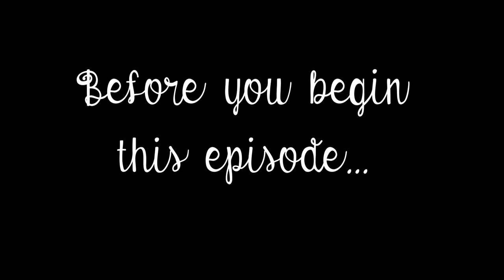LORD OF CORRUPTION - Hidden Angels [Ep. 03] Minecraft Roleplay (MCTV)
HIDDEN ANGELS RP - S1:EP03 - MINECRAFT FANTASY ROLEPLAY

After the fall of Casmoore, Nova seeks out help in a nearby village. Little did she know that the village is full of thieves.

* ･ ｡ﾟ☆ Episode Edited By Mbhlor! ☆｡ﾟ･* .

* ･ ｡ﾟ☆ Thumbnail Render ☆｡ﾟ･* .

► Me :3 as Nova

Big thanks to the crew behind the scenes as well!

🌙 ABOUT NOVA 💜
Nova is a variety PG-13 content creator that makes Minecraft stories, plays a variety of games, enjoys gaming with friends, cats and has an adorable channel mascot named STARBEE!!